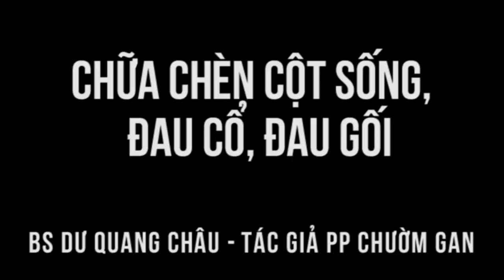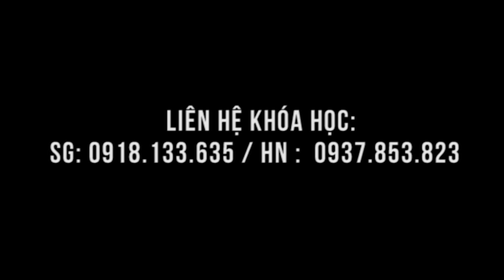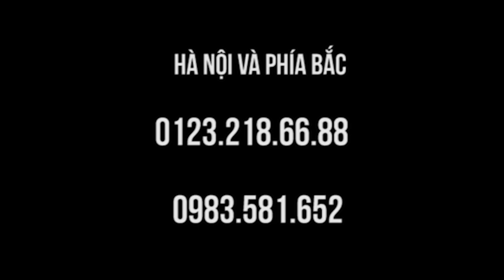Cụp lưng, thoái hóa cột sống lâu năm do khuân vác nặng